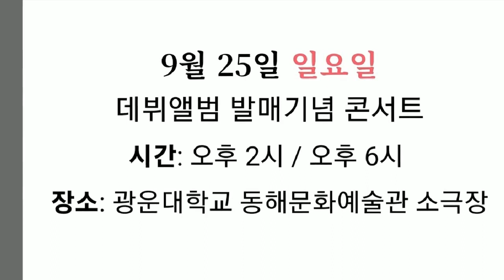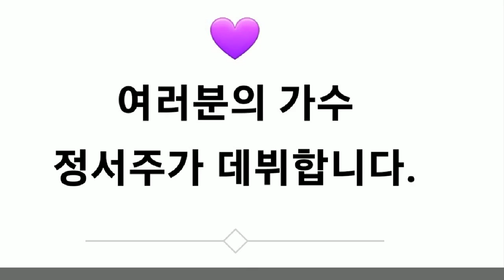정서주데뷰 정서주콘서트 옛시인의노래